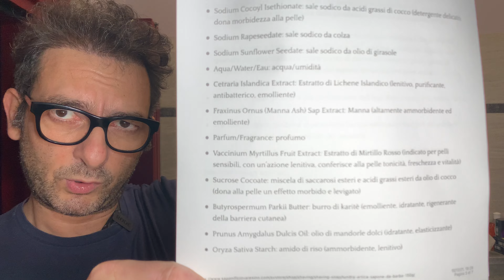Saponificio Varesino Tundra Artica beta 4.3 - Chubby2Synth